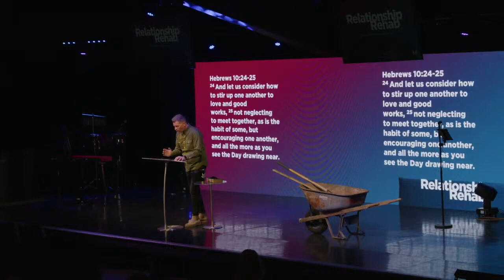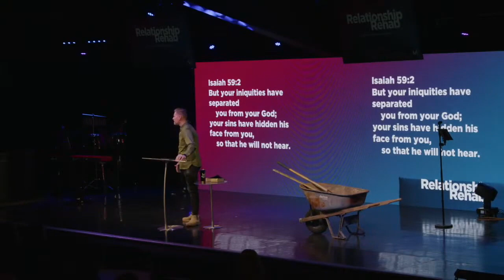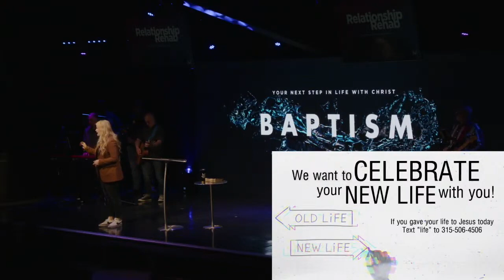Relationship Rehab: Jesus Matters // Message 02/18/24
Mohawk Valley Church
Message by Pastor Mike Melnick